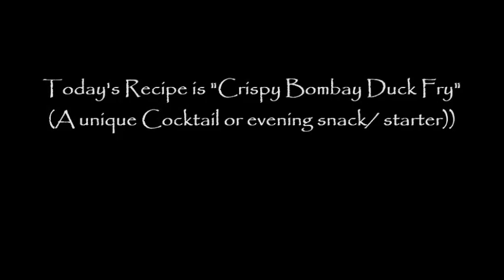Crispy Bombay Duck Fry | Loita Mach Fry | Bombil Fish Fry | লইট্টা মাছের ফ্ৰাই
This fish is widely available off the Bengal coastline. During the British era, these were sent to erctwhile Bombay on the Bombay Mail. Thus, the name was coined. This is also referrred to as *Niharika* and is said to be good for vision retention/enhancement.This is very popular in Mumbai and Konkan region and is used in numerous dishes. Bombill fry or deep fried Bomby ducks a popular dish where the soft fishes are marinated and crisple fried and makes for great finger food. Pleae try this recipe and react in our comments section!

Ingredients:

Loitta fish/Bombay duck (Cut into half then take tail portion) - 500 gms

Corn flour - 1/4 th cup

Sunflower oil - 1 cup